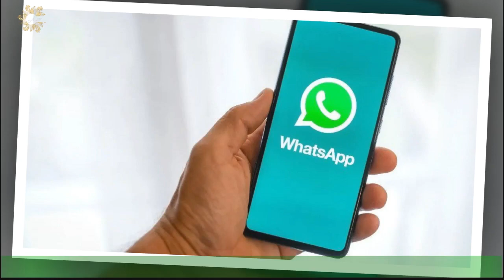Cuáles serán los grandes cambios de la nueva de Gran Hermano: "Habrá un botón de…"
Gran Hermano fue el gran éxito de la temporada de verano en Telefé y uno de los programas más vistos de la televisión abierta de los últimos tiempos.Desde la producción ya comunicaron que se encuentran organizando lo que será el ciclo 2023 lleno de sorpresas y con la conducción de Santiago del Moro nuevamente.